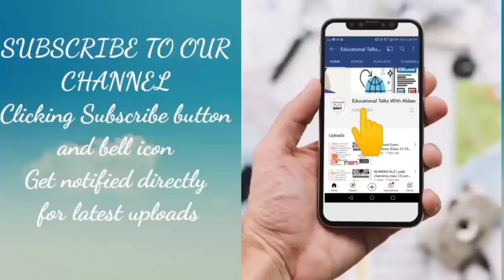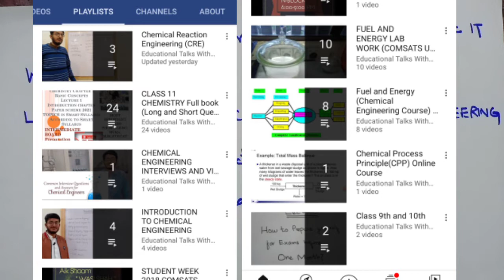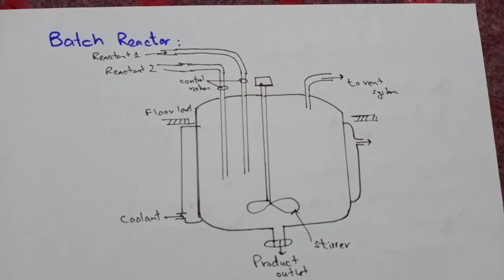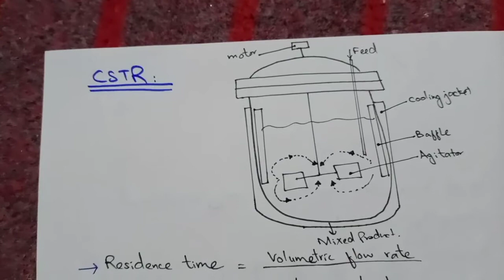Chemical Reactor and its Types | BATCH, CSTR, PFR | CRE | LECTURE 03 | Hindi and Urdu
Jazakallah!